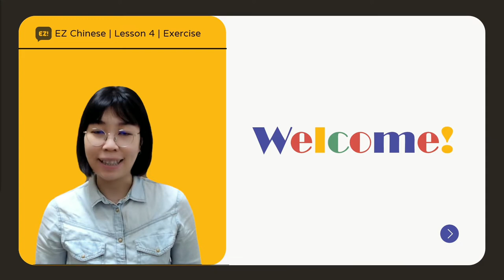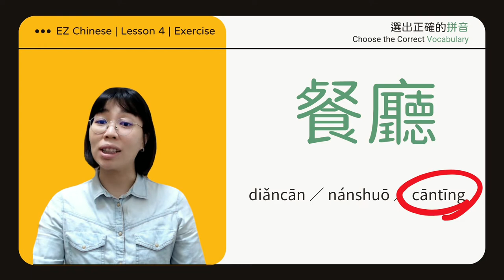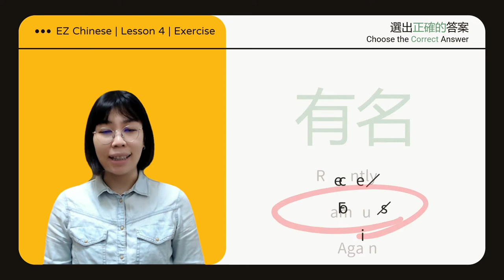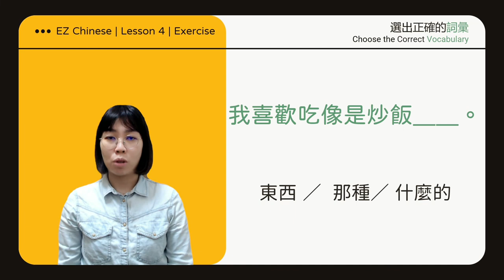《EZ Chinese - i 中文》第四課 | 生詞練習 | Lesson 4 | Vocabulary Exercises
00:00 Part 1: Choose the correct pinyin
01:37 Part 2: Choose the correct answer
02:58 Part 3: Choose the correct vocabulary